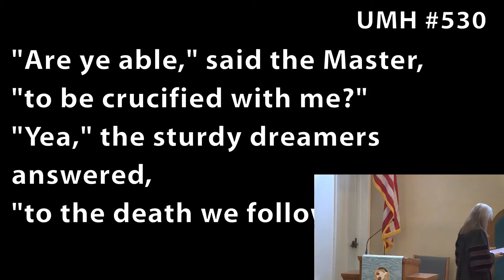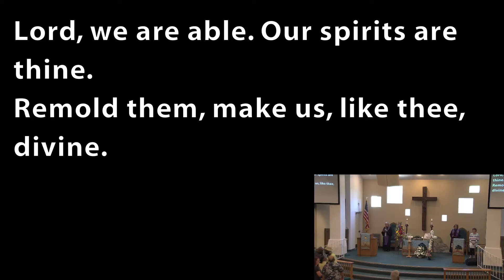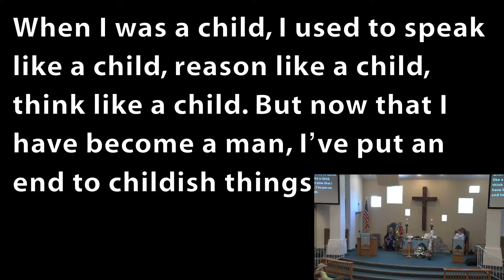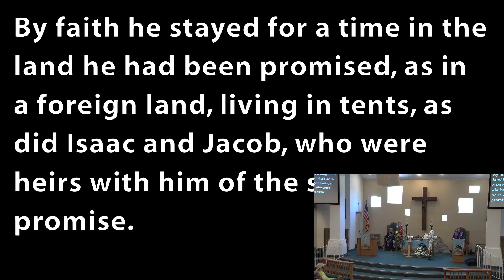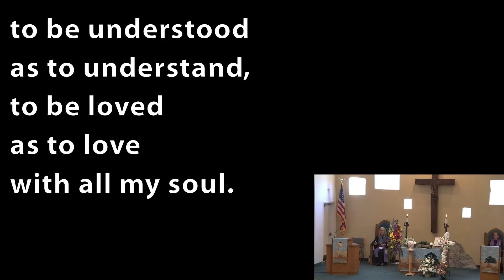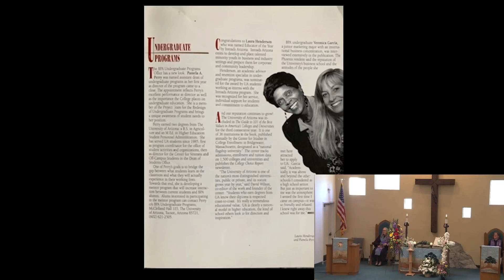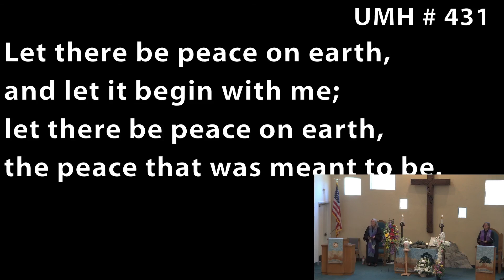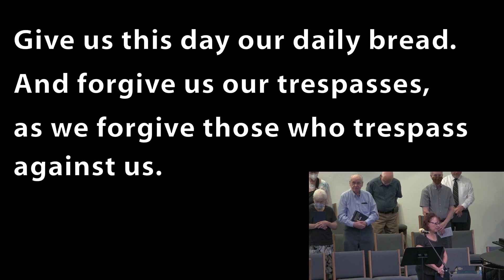Laura Henderson Memorial Service August 21, 2021 (with sound)